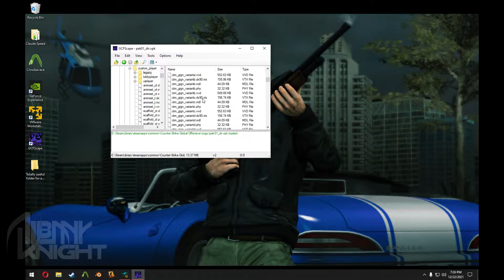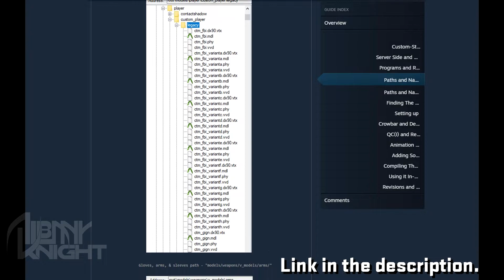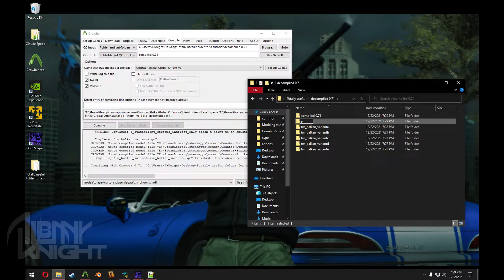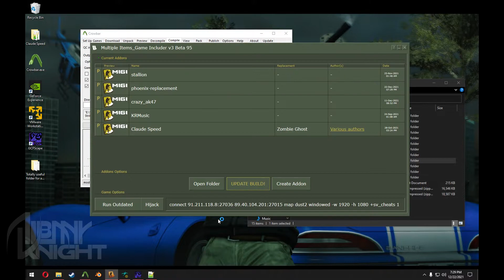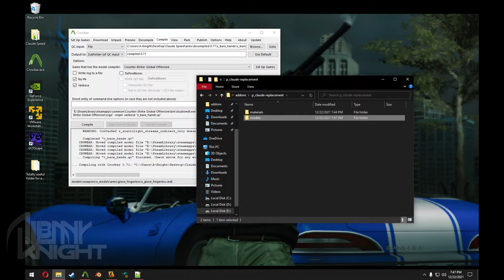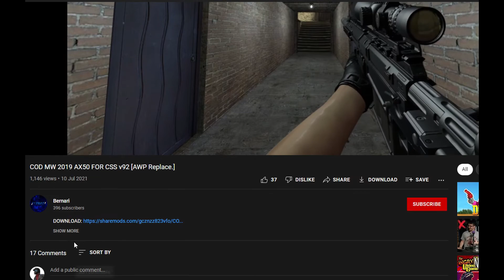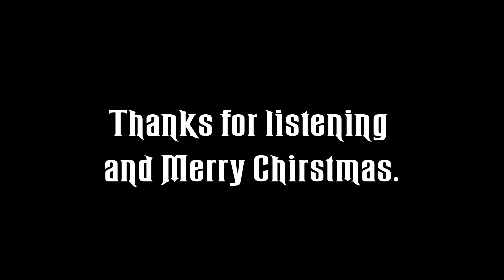Modding for beginners - Playermodel replacement guide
Update [18th April '22]: Russian subtitles added. Thank you @crezi844!

Honestly, I should be paid for this lol, I mean I'm helping a lot of people with this.

0:00 - Intro
0:17 - Part one: Replacing existing CS:GO models with other existing CS:GO models
3:19 - Part two: Replacing existing CS:GO models with a custom model
5:15 - Post-edit commentary